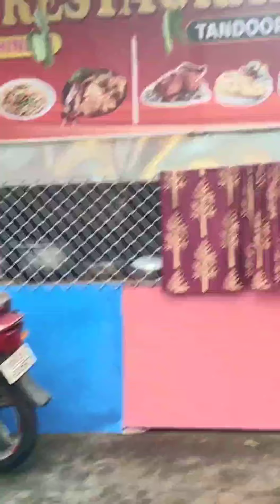Kuade chalilu ame?? Amra postwed video